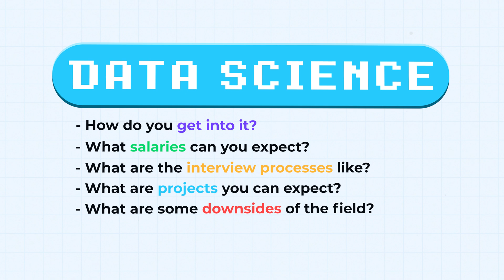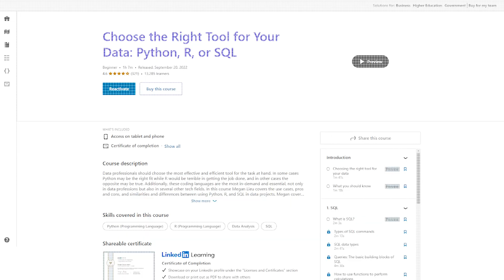How She Became a Data Scientist in UNDER 6 MONTHS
Megan is a self-taught data scientist who began her career in finance at a big 4 consulting firm.

Do you need a college degree to become a data scientist? How much do data scientists make? These are just some of the questions I asked Megan to figure out how she made it possible and what it has been like. Let's find out how she did it!

He Quit His $600,000/Year Software Engineering Job To Do This...

00:00 In this video...
00:25 Breaking in to Data Science
02:53 Hitting the $100,000+ Mark
05:17 Skills You Need to Land Jobs
06:20 The Interview Process for Data Scientists
08:30 Data Science Projects You Can Do
10:02 College Degree vs Self-Taught in Data Science
12:26 Downsides for a Data Scientist